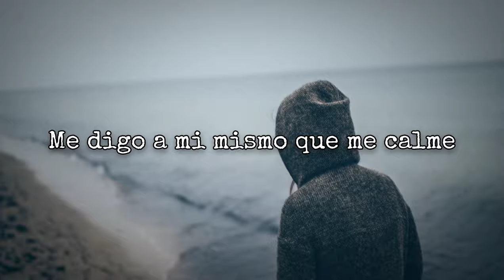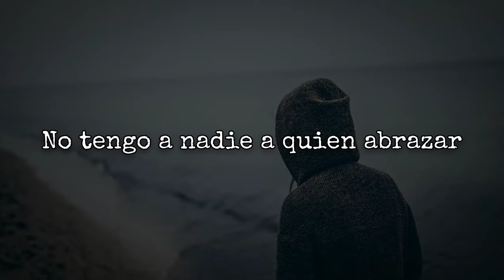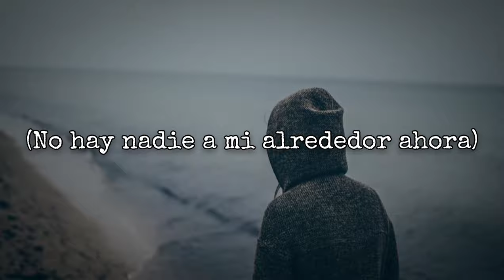Dead Broke - Scars (Sub Español)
Dead Broke - Scars (Prod. Irby) (Sub Español)

Lyrics:

Talk a lot, it never seems to stop,
nothing ever matters when your head is on top,
I cannot see straight,
tell myself to calm down,
you don't wanna reason,
too much for me right now.

Find peace in thinking of myself in the ground,
scars around me,
but they'll never be found,
I scream and scream,
my family can't hear a sound,
no one around me now…

I'd give you the world, if that's all you want,
it's really not much, my loves not enough.

Im not letting this go, you have someone,
I got no one to hold, so,

Scars around me,
Lyrics Español:

Habla mucho, parece que nunca se detiene
Nada importa cuando tu cabeza está arriba,
No puedo ver bien
Me digo a mi mismo que me calme,
No quieres razonar
Es demasiado para mí ahora mismo.

Encontraré la paz pensando en mí mismo en el suelo
Cicatrices a mi alrededor,
pero nunca serán encontradas
Yo grito y grito
mi familia no puede escuchar algún sonido,
no hay nadie a mi alrededor ahora …

Te daría el mundo, si eso es todo lo que quieres
Realmente no es mucho, mi amor no es suficiente...

No voy a dejar pasar esto, tienes a alguien
No tengo a nadie a quien abrazar, así que...